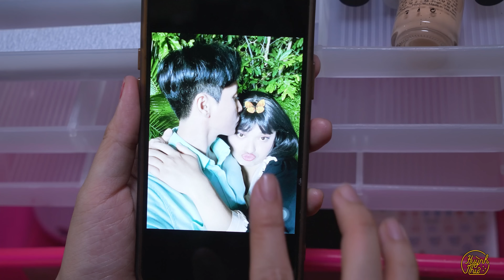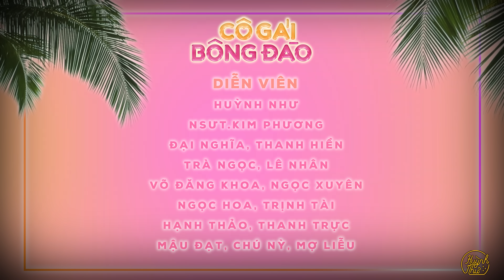CÔ GÁI BÔNG ĐÀO - Tập 7: Matcha Hay Trà Xanh | Nguyễn Huỳnh Như, Lê Nhân, Mậu Đạt, Trịnh Tài,...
Hotline mua sản phẩm: 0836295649